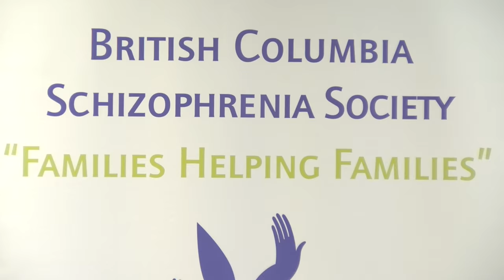Expanding mental health supports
The BC Schizophrenia Society will receive $3 million to help expand their provincewide caregiver network,  The network supports family and friends who are caring for loved ones with schizophrenia or serious mental illness.